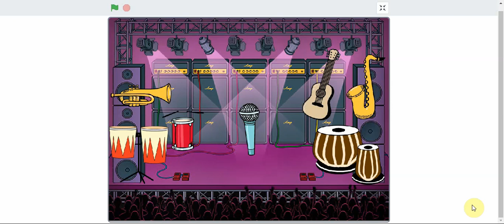Tutorials Scratch: Fem musica - Sons vocals